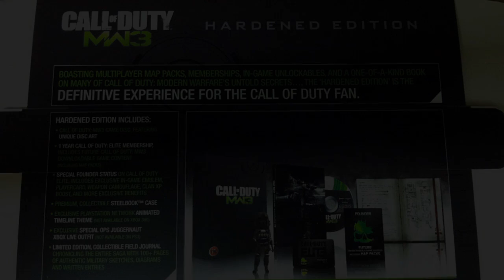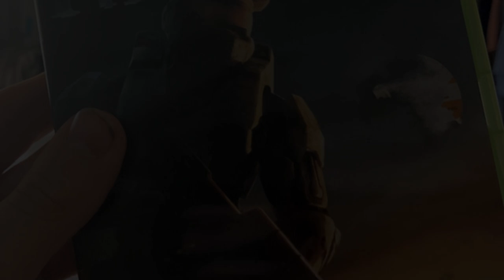5 Most popular XBOX games ever made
Hi everyone! In this video, I'll be counting down my top 5 favorite Xbox One games. I've been an Xbox One owner since launch, and I've played a ton of great games on the platform. I'm excited to share my favorites with you all!